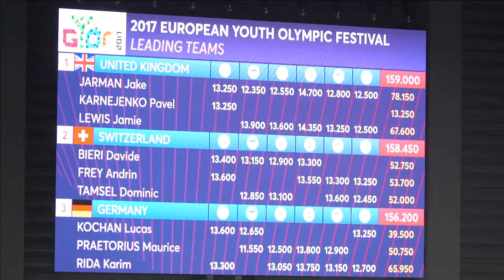EYOF - fiú torna